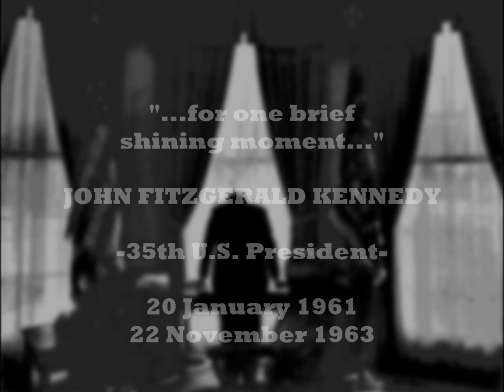Camelot Remembered: John Fitzgerald Kennedy (1917-1963)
On 22 November 2013 it will be 50 years since that fateful day in 1963 when U.S. President John F. Kennedy was assassinated in Dallas, Texas.

Following his death, the President's time in the White House became known as 'Camelot' - the title of a popular 1960s Broadway musical which portrayed the legend of King Arthur and a mood of potential and promise for the future.

The President's widow, Jackie Kennedy, said the musical was JFK's favourite and she quoted lines from the show's theme song -". Don't let it be forgot, that once there was a spot, for one brief shining moment, that was known as Camelot..."

I have prepared a 3-minute musical and pictorial tribute to remember JFK... and Camelot.